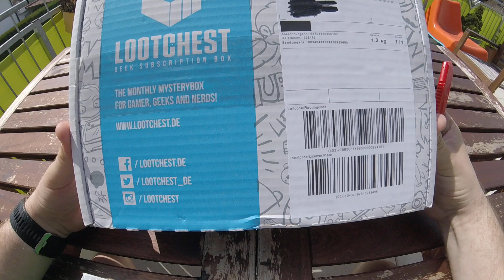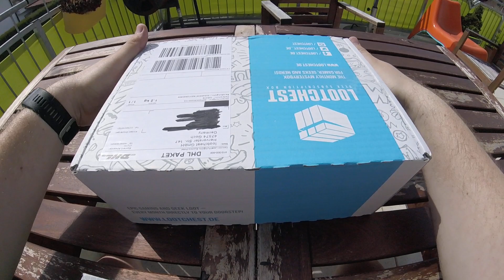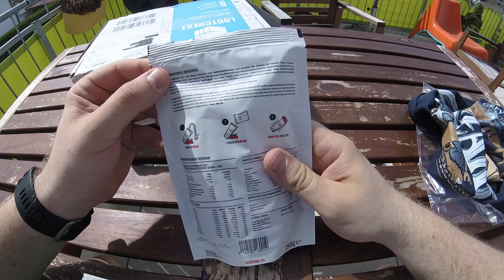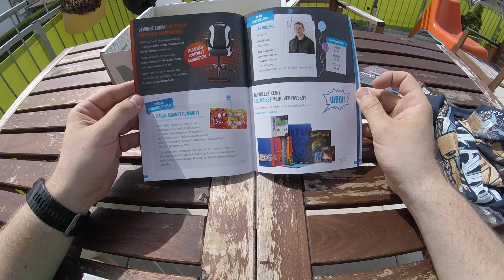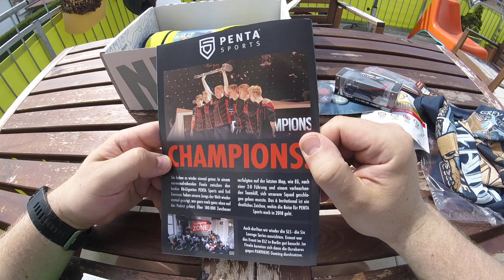Unboxing - Lootchest April 2018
Was ist in der April Lootchest. Hier zeig ich euch was alles drin ist.